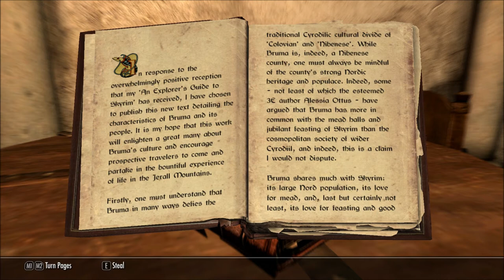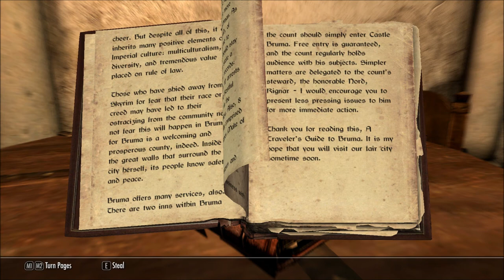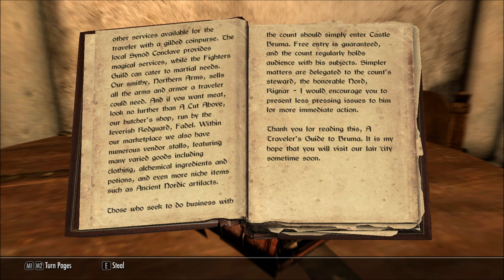Let's Read A Traveler's Guide to Bruma (Let's Read The Books of Beyond Skyrim, Book 1)